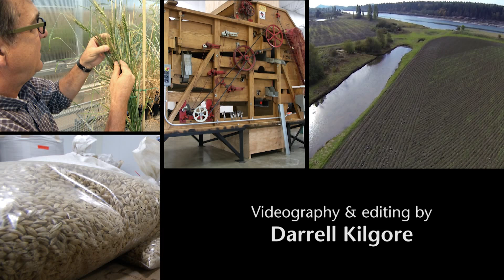A Renaissance of Barley in Western Washington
WSU's Bread Lab in Mt Vernon is ushering in the future of local flavor for beer and whiskey. Breeding barley to impart different flavors and qualities for custom malting, brewing, and distilling is at the core of an emerging local grain economy in western Washington.